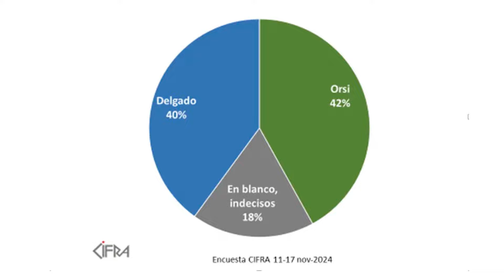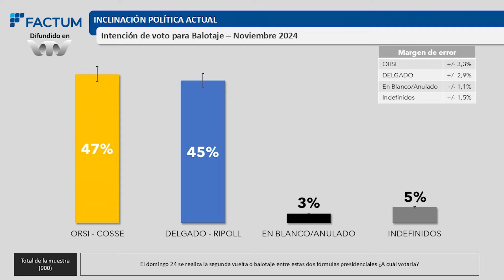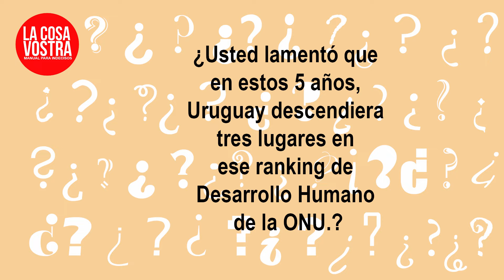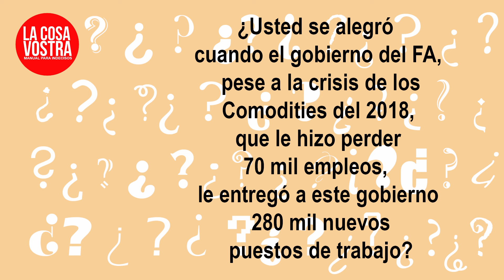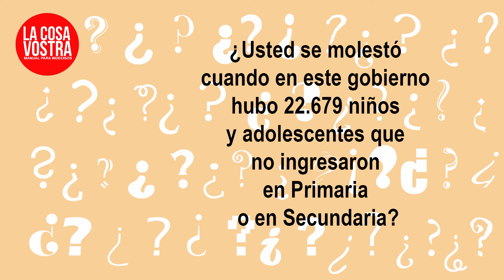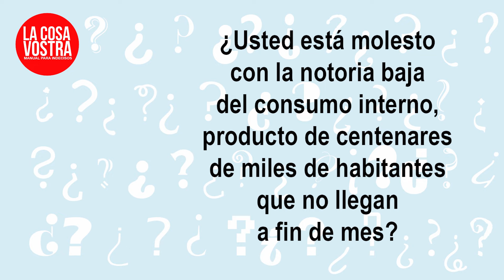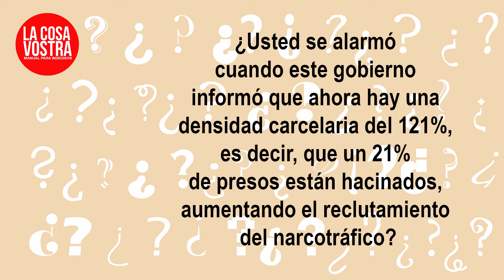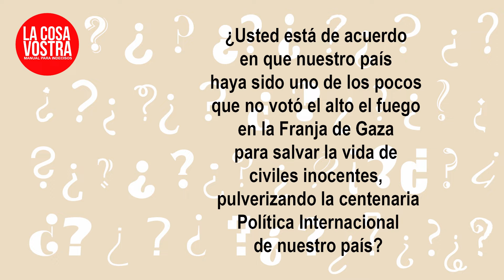Elecciones presidenciales en Uruguay: 70 preguntas para los Indecisos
Con el cronómetro en la cuenta regresiva hacia las elecciones presidenciales del próximo domingo 24 de noviembre, Uruguay está en una encrucijada política crucial donde los Indecisos jugarán un papel determinante en el resultado de esta elección. En este contexto, el programa dirigido por el periodista Federico Fasano Mertens, La Cosa Vostra “Manual para Indecisos”, analiza el reciente debate presidencial, indaga en las encuestas y propone un test de 70 preguntas a los ciudadanos que aún tienen dudas sobre a quién votar el próximo domingo.